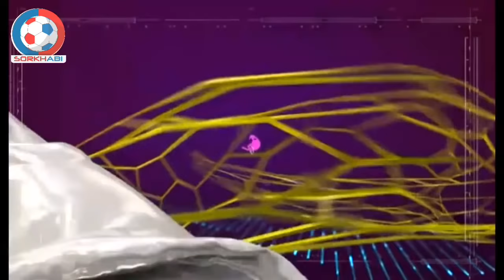پسر محبوب استقلال، مهدی قایدی مهمان فوتبال برتر! 😍💙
آخرین قسمت برنامه فوتبال برتر محمدحسین میثاقی، دیشب با سه ستاره لیگ امسال تمام شد!
شجاع خلیل زاده از پرسپولیس، سروش رفیعی از سپاهان و مهدی قایدی از استقلال، میهمانان دیشب فوتبال برتر بودند.
در این بخش از فوتبال برتر محمد حسین میثاقی به گفتگو با مهدی قایدی، بهترین گلزن استقلال و بازیکن بوشهری این تیم که به تازگی هم متاهل شده است پرداخته است! مهدی قایدی که در این فصل عملکرد فوق العاده ای را در استقلال از خودش به جا گذاشت در حال حاضر با 9 گل در رده دوم بهترین گلزنان لیگ برتر 1398 و با 6 پاس گل، بهترین پاسور لیگ برتر تا به اینجای رقابت هاست که میتوان با استناد بر این آمار اعلام کرد که مهدی قایدی در حال حاضر یکی از بهترین بازیکنان تیم استقلال بوده است! این مصاحبه جذاب و دیدنی مهدی قایدی با محمدحسین میثاقی در برنامه فوتبال برتر رو به هیچ وجه از دست ندید 💙

مارو حتما در اینستاگرام دنبال کنید 📺🔥
Instagram.com/Sorkhabii.TV
کانال تلگرامی سرخابی 🌏
Telegram.me/Sorkhabiitv